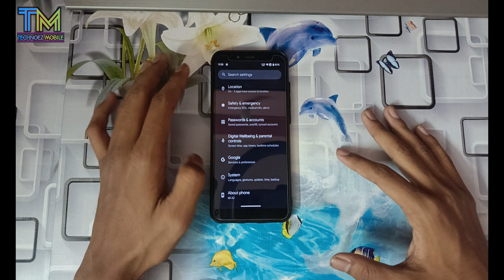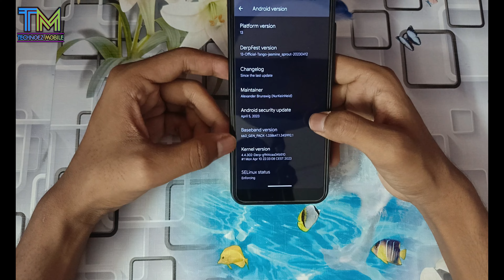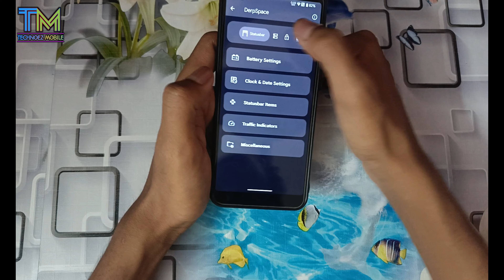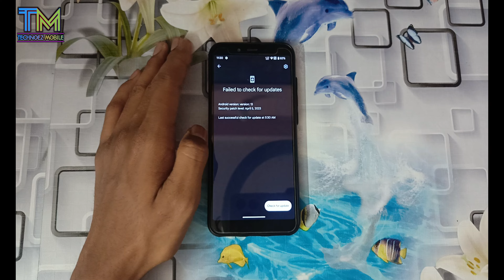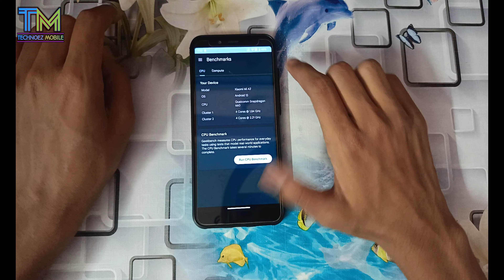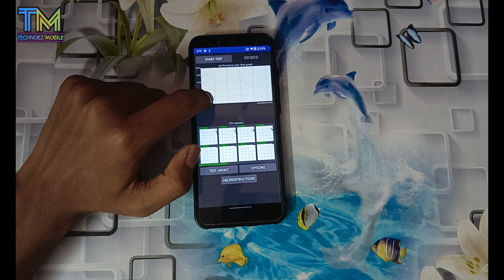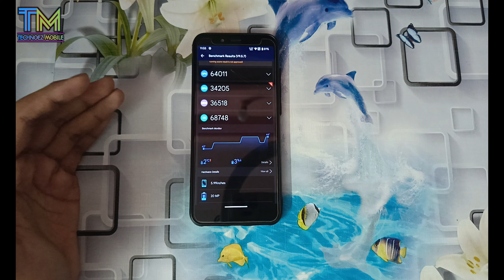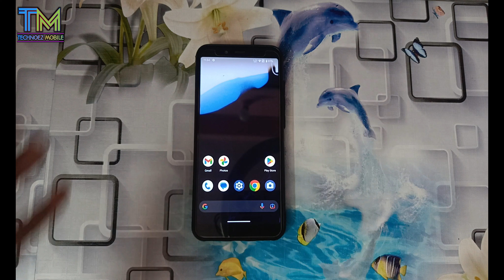A13 DERPFEST OS CUSTOM ROM FOR MI A2 || FULL REVIEW OF THE ROM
Namaskar doston swagat hai aapka mere channel ke iss video mein,aur is video me doston maine aapko btaya A13 CHERISH OS CUSTOM ROM FOR MI A2 || FULL REVIEW OF THE ROM  ke baare me toh  iss video me doston main pure tareeke se btaya h ki  aapko kya kya milta h rom me, toh doston video ko pura dekhiye kyunki saari cheezen maine aapko btai hui h usme.

(Please note we have provided you with the two links to download and both the links are of same files. If the first link is not able to open then use the second link).

__________• 𝗜𝗻𝘀𝘁𝗮𝗹𝗹𝗮𝘁𝗶𝗼𝗻 𝗣𝗿𝗼𝗰𝗲𝘀𝘀•_________
➤𝚁𝙴𝙲𝙾𝙼𝙼𝙴𝙽𝙳𝙴𝙳 𝚁𝙴𝙲𝙾𝚅𝙴𝚁𝚈: TWRP
Reboot the phone the in recovery mode,go to wipe section and then wipe the following contents (make sure to take your backup):

➤𝐃𝐢𝐫𝐭𝐲 𝐟𝐥𝐚𝐬𝐡-
• Just Wipe Dalvik,Data,Cache,System and Vendor
•flash ROM
•wait for 5-10 minutes

➤𝐂𝐥𝐞𝐚𝐧 𝐟𝐥𝐚𝐬𝐡:
• Wipe Dalvik,Data,Cache,System and Vendor
• Flash ROM
• Format data

➤𝐓𝐞𝐥𝐞𝐠𝐫𝐚𝐦 𝐝𝐢𝐬𝐜𝐮𝐬𝐬𝐢𝐨𝐧 𝐠𝐫𝐨𝐮𝐩:(𝑴𝑼𝑺𝑻)

➤𝐍𝐀𝐌𝐄 : 𝙳𝙰𝚁𝙺 𝚂𝙷𝙰𝙳𝙴 𝚂𝚃𝚁𝙴𝙰𝙼𝙴𝚁𝚂

➤𝐃𝐄𝐕𝐈𝐂𝐄 : 𝚉𝙴𝙽𝙵𝙾𝙽𝙴 𝙼𝙰𝚇 𝙿𝚁𝙾 𝙼2

➤𝐆𝐀𝐌𝐄 : 𝙱𝙶𝙼𝙸-𝙺𝚁𝙰𝙵𝚃𝙾𝙽

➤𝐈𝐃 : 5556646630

THANK YOU FOR VISITING OUR CHANNEL. KEEP VISITING BECAUSE YOU WILL GET MANY CONTENTS LIKE THIS.😉